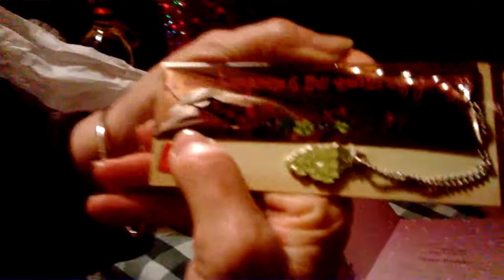HAPPY 70th BIRTHDAY-PT.12/13-1/7/18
opening cards at home